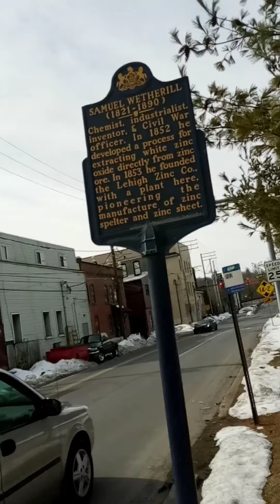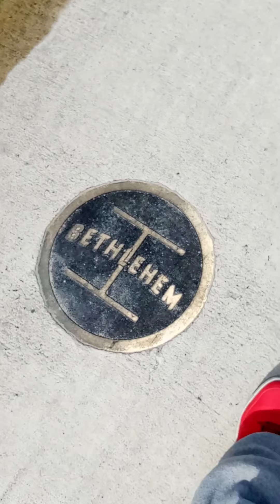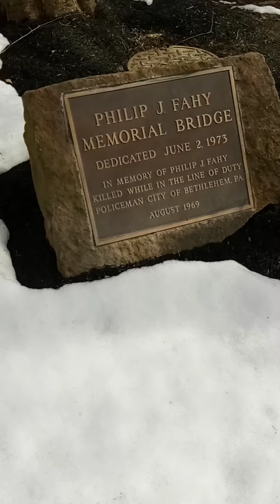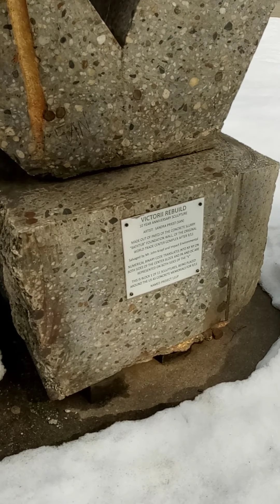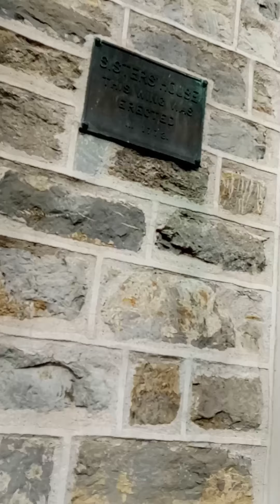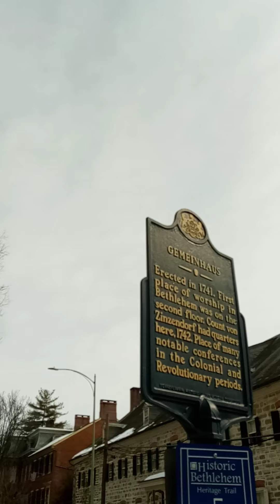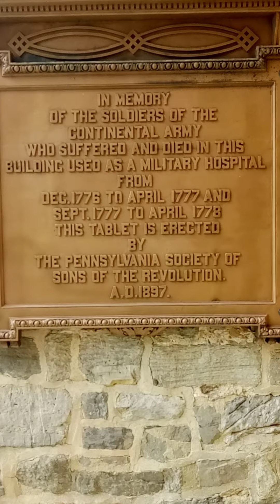A little tour of my town - Part 1